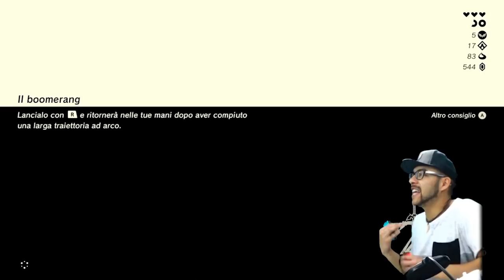Zelda - Breath of the Wild - CONSIGLI UTILI del Peo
Che siate giocatori in difficoltà, giocatori vogliosi di affrontare anche voi questo gioco con soli 3 cuori o persone che cercano un video divettente...beh...Non temete!! Questo è il video che fa per voi!!